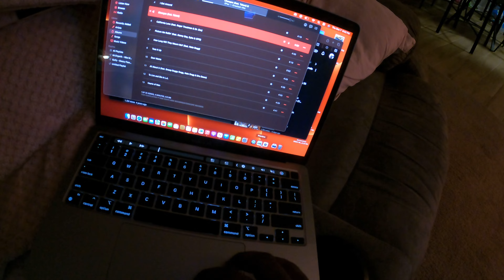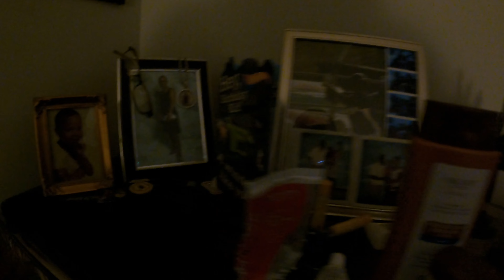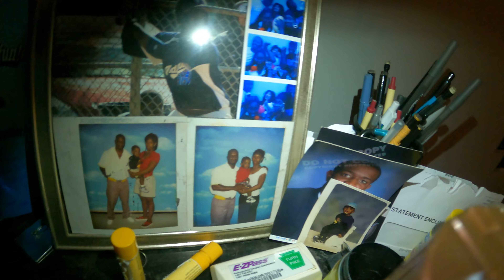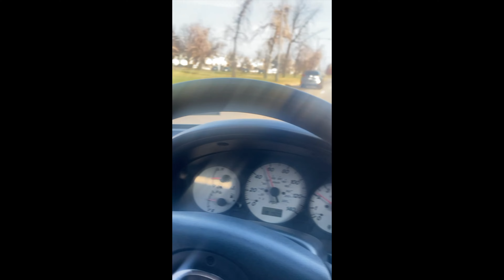Taking The Scatpack Keys To The Collision Shop! Vlog!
Sorry y'all I have Been MIA For a little bit life hit Me and the Family hard on This Next Vlog. I'm About To post , So Much Stuff Just Been Happening An I Needed To Try To Clear My head and Figure What's My Next Move.